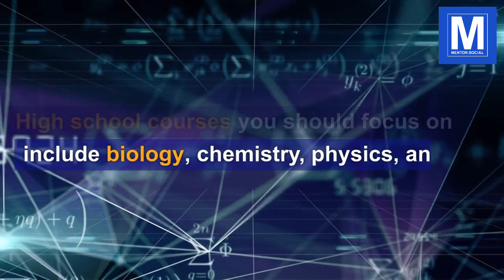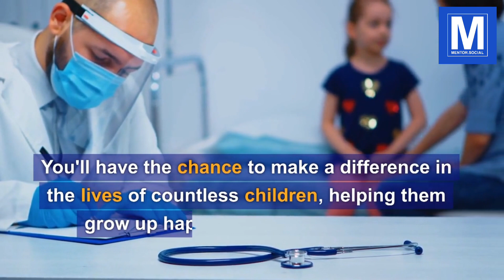How to Become a Pediatrician: Ultimate Career Guide for High School Students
Discover what it takes to become a pediatrician in this informative and inspiring video! We'll guide you through the education, skills, and high school courses you need to succeed in this rewarding career. Plus, learn about the average salary, job growth, and real-life stories from pediatricians who are making a difference in children's lives every day. Join us on this journey and be inspired to become the next pediatric superhero! 🚼🩺👩‍⚕️👨‍⚕️